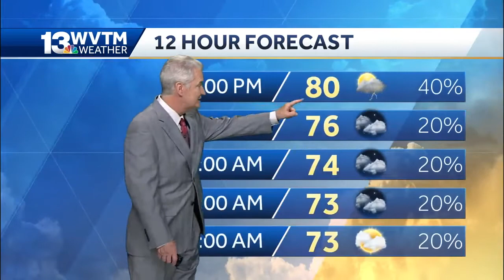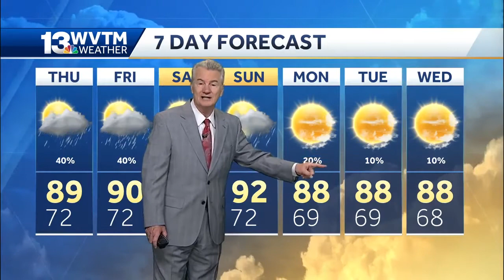Scattered storms tonight, hotter Thursday